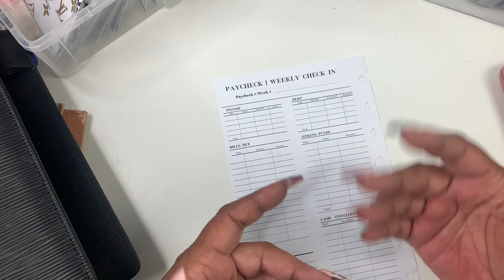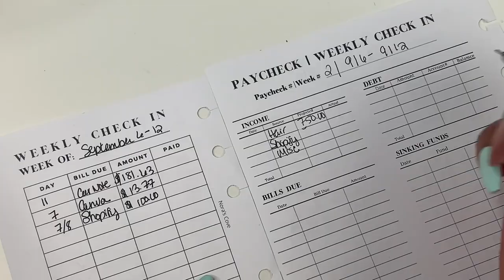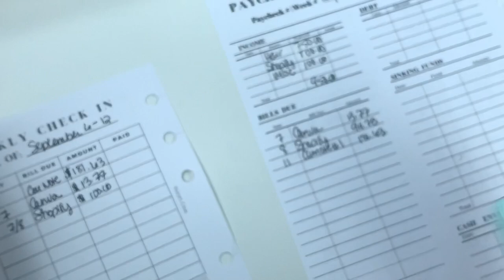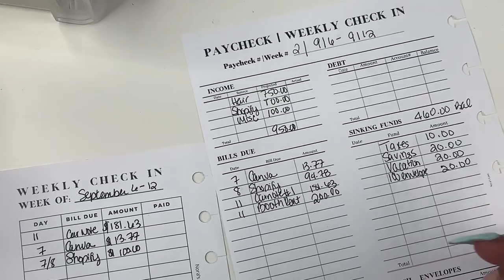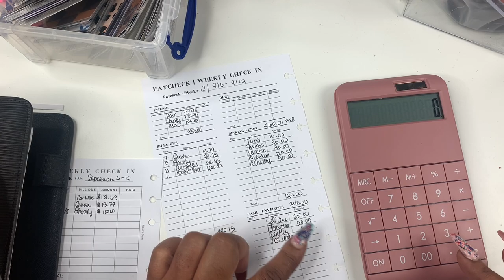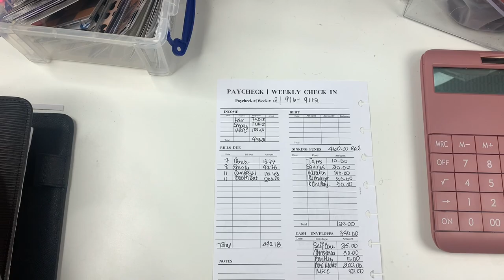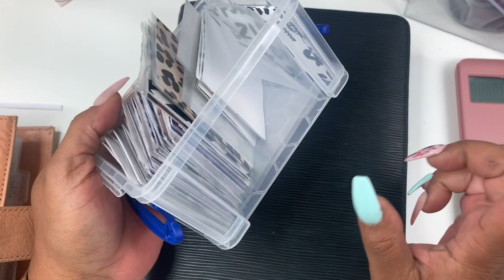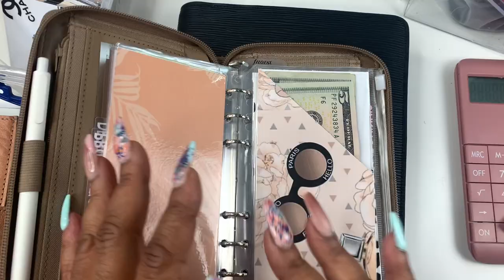PAYCHECK TO PAYCHECK | WEEKLY CHECK IN | SELF EMPLOYED INCOME | LOW INCOME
Hey friends!  Today we are doing our paycheck to paycheck and weekly check in.